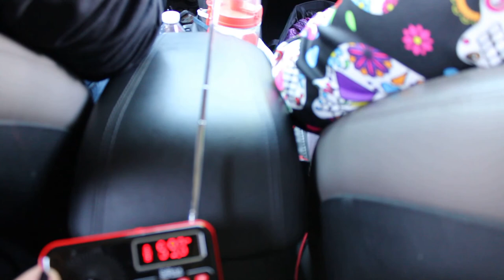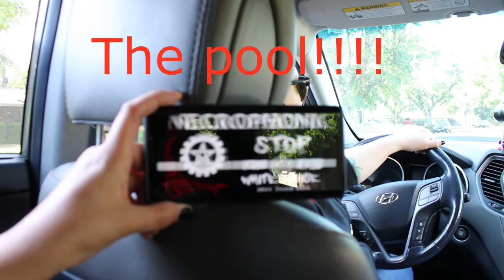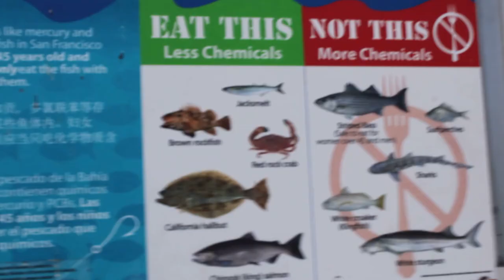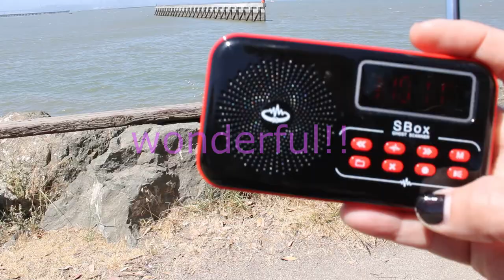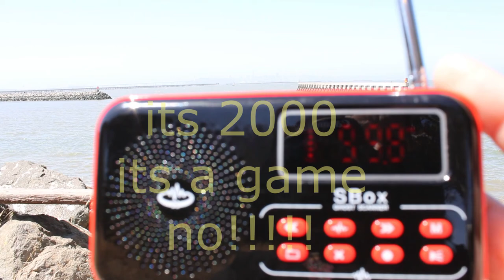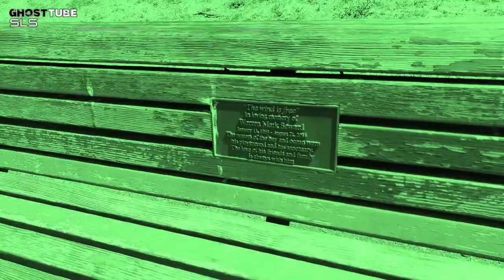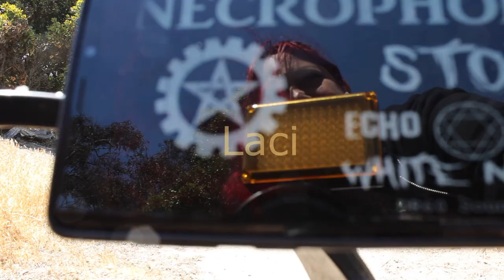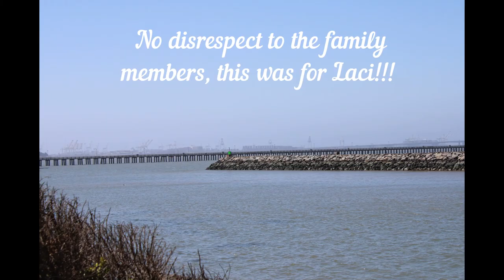What happened to Laci Peterson ? You got to hear what the spirits say!!!!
I wanted to see what the spirits have to say about Laci, this story is heartbreaking and I wanted to see what happened? Traveling to Modesto to her house, the house looks similar to what it looked like 18 yrs ago. I can picture her walking her dog. I try and really think about Scotts behavior, after hearing him lie, lie and lie I can only image what he did. If people think he is innocent, that's fine. I am not here to argue or prove what I think but to just visit her house and let the spirits get a chance to say something. This was no disrespect to anybody, I come as a friend and believe Laci deserves more attention than that monster in San Quentin. Scott Peterson is now off death row, why??? He committed a crime and lied about it, not only Laci's life but baby Conner. Whos does this??